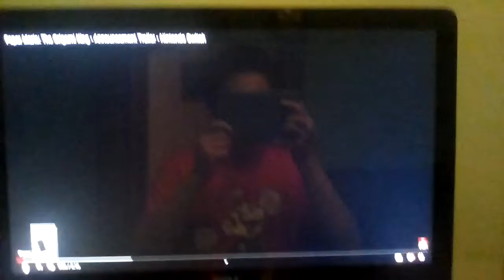Reacting to the Paper Mario The Origami King Trailer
I am so excited for this game to come out